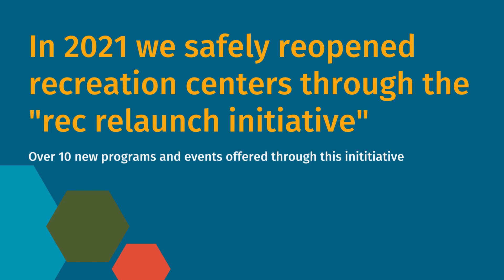Parks & Recreation 2021 Review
2021 Douglasville Parks & Recreation Department accomplishments.